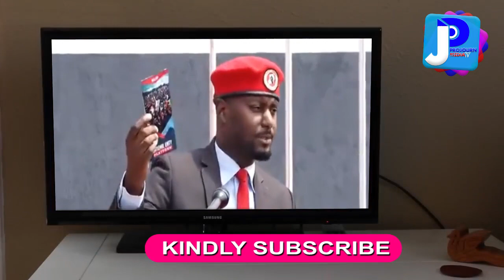Jose Chameleon Agobedwa ! Abawagizi Ba Bobiwine Basazeewo Kulonda Ssenyonyi. Bwino